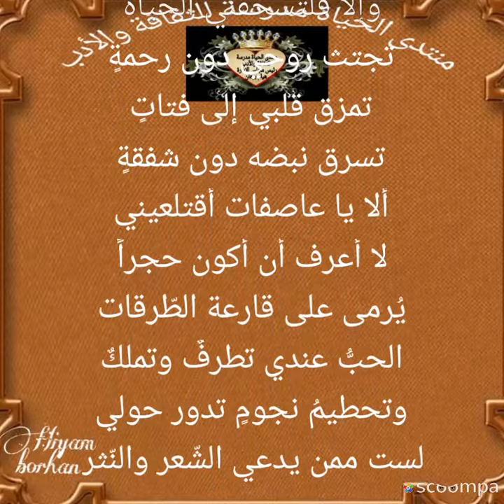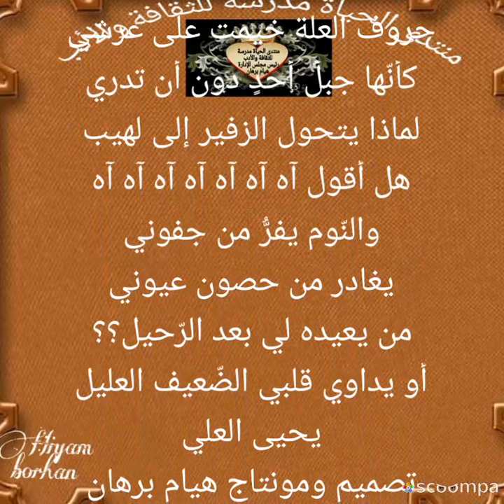ضجيج بصدري بقلم الشاعر يحيى العلي